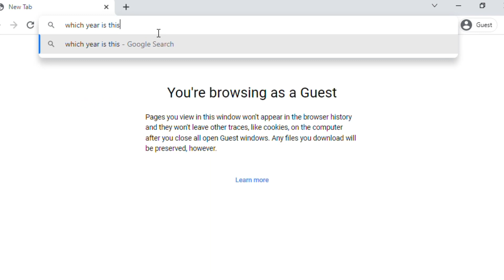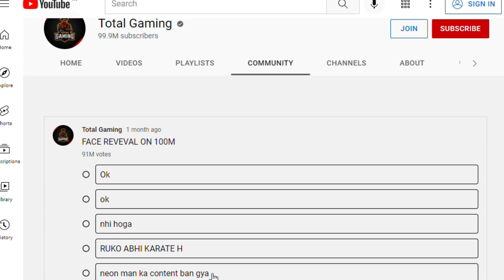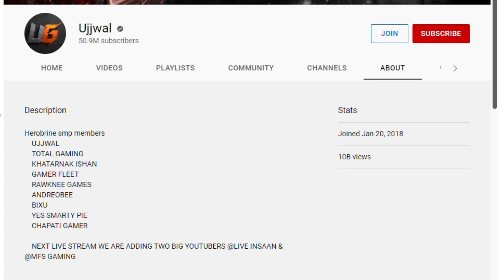I Made Time Machine In Minecraft & AJJU BHAI FACEREVEAL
Minecraft But I Made Time Machine …

Title: Minecraft but I Made a Time Machine!
In this epic Minecraft adventure, I've managed to create a time machine and I'm taking you along with me on an incredible journey through different eras! From prehistoric times to the future, we'll explore new worlds and witness some incredible historical events. Watch me navigate through obstacles and solve puzzles as I use my time machine to save the day. Don't miss out on this thrilling ride!

 MFS
mfs gaming
nfs
ffs M FARHAN S